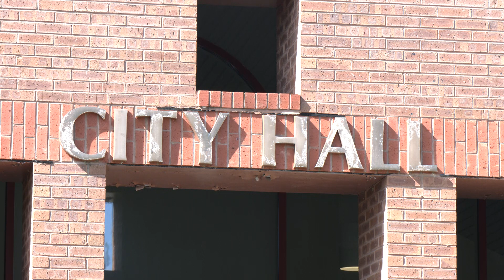Goose Creek expanding "destination districts"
Goose Creek leaders are considering expanding what officials say are “destination districts” within the city.